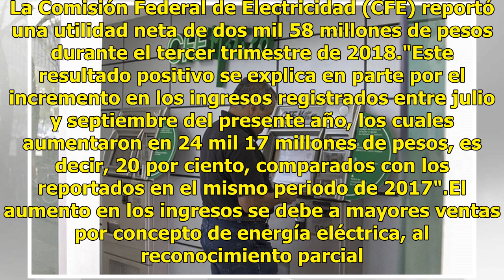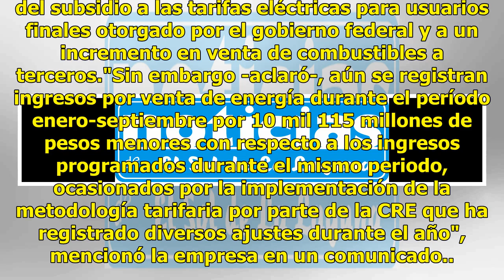Ingresos de CFE aumentan 20%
La Comisión Federal de Electricidad (CFE) reportó una utilidad neta de dos mil 58 millones de pesos durante el tercer trimestre de 2018."Este resultado positivo se explica en parte por el incremento en los ingresos registrados entre julio y septiembre del presente año, los cuales aumentaron en 24 mi...